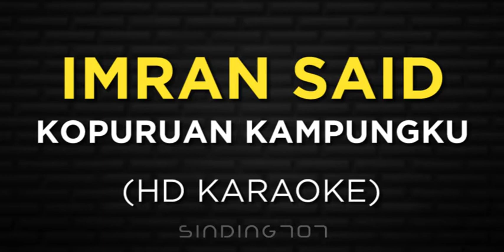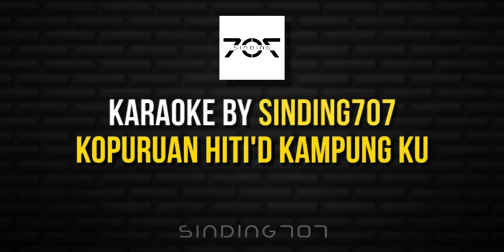Imran Said - Kopuruan Kampungku Karaoke HD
Cover by:
Airul

TAKAD-TAKADON KU O RALAN
KOSIGAMPOT ID NULUHON
KORIKOT ID LASAHON MUNDORONG POD ORUHAI
POPOTINGKOD DO HINUYAN

OTINGKOD NOPO O HINUYAN
TILOMBUSON NO TI PANAU
MAYA ID RALAN DO HUMAMAD
KAWAYA-KAWAYA ID TONDIRAN

KATALIB ID TONDIRAN KOBONTOL KOKUBANGAN
NOKOYONON POKIKONG KORUNGAN
ODOI ARAMAI KALALANGADAN
KOPURUAN HITI'D KAMPUNG KU

INTRO

KAWAYA-KAWAYA ID TONDIRAN

NOKOYONON POKIKONG KORUNGAN
ODOI ARAMAI KALALANGADAN
KOPURUAN HITI'D KAMPUNG KUIMRAN SAID - KOPURUAN KAMPUNGKU KARAOKE HD

KOSIGAMPOT ID NULUHON
POPOTINGKOD DO HINUYAN

KAWAYA-KAWAYA ID TONDIRAN

NOKOYONON POKIKONG KORUNGAN
ODOI ARAMAI KALALANGADAN

INTRO

KAWAYA-KAWAYA ID TONDIRAN

NOKOYONON POKIKONG KORUNGAN
ODOI ARAMAI KALALANGADAN